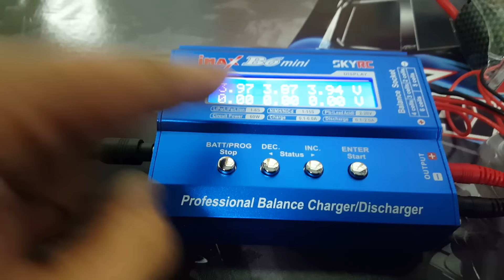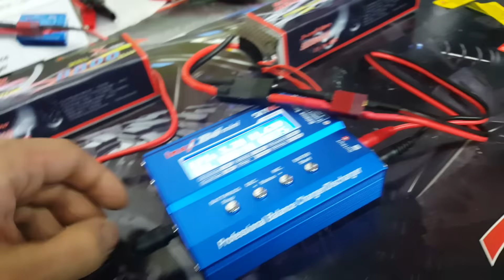알씨라이프 2월16일 ((주의사항)) B6 미니^^ 충전기와 엑스맥스용 X8800밧데리!!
알씨라이프 2월16일 B6 미니^^ 충전기와 엑스맥스용 X8800밧데리 ((주의사항)) 댓글 ^^ 감사합니당!! 링크 중요한 "국민충전기" 8282B6 알라매장유저님사용기^^ 해당제품 요제품으로 구매하세요 !!